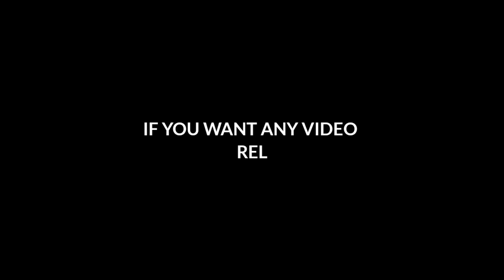FREE FIRE NORTH AMERICA SERVER 2023😱⚡🇺🇲 BEST SERVER OF FREE FIRE || FF ALL SERVER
best server for free fire sinhalaall server event in free fire

MUST FOR NO TOP-UP PLAYERS 🤯
Incubator glitch free fire
Free fire new event
ff Indonesia server new event
Incubator voucher glitch
Unlimited voucher free fire
next incubator free fire indonesia server
free fire indonesia server new event
free fire
unlimited incubator voucher
free fire Incubator glitch
ff Indonesia server new event today
new event free fire
ff new event Indonesia server
indonesia server free fire
indonesia server reddem code today
indonesia server next incubator
how to get Incubator voucher in free fire
how to make indonesia free fire account
free fire voucher glitch
indonesia server free fire new event
diamond door event in free fire indonesia
new thompson incubator glitch
your queries -

▶ best server of free fire
▶ free fire new bug

Music🎶
All Songs